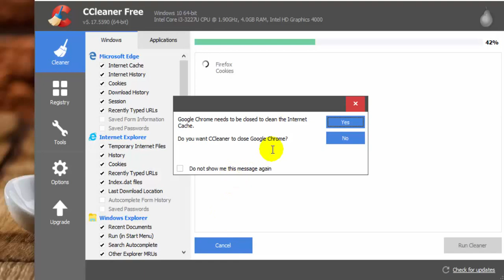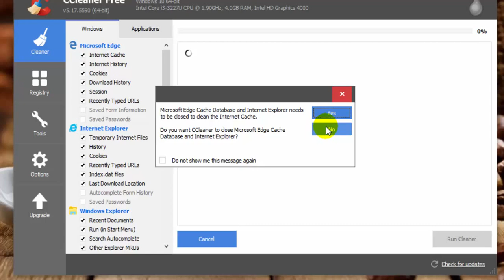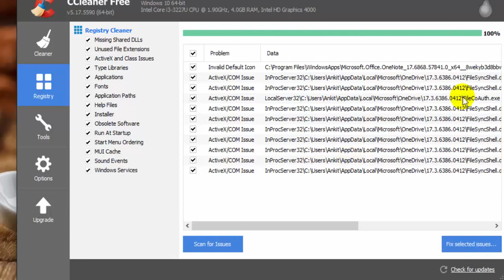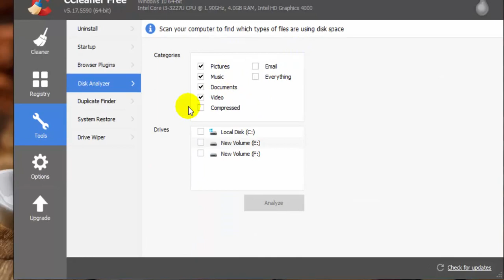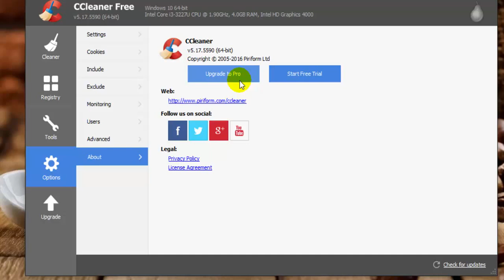How to use CCleaner ( free download ccleaner )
In 'how to use ccleaner' we will learn How to use ccleaner to speed up pc

CCleaner is a software which is used to clean junk files. Now  you can use ccleaner to optimize the performance of your PC

A lot of other functions are available in Ccleaner and I have mentioned those in this video ' how to use ccleaner'. Those extra functions are limited in ccleaner free version.

You can use ccleaner to repair registery, clean cache and other temp files from a web browser. Ccleaner can also delete duplicate files.

Ccleaner is a great tool to clean and this is an easy video which shows how to use ccleaner in your windows pc.

Now use ccleaner and tune up your pc.